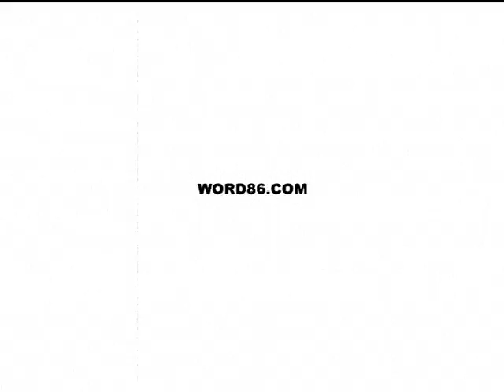STADIUMAGAZINE[C]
WORD86.COM
AL.W©